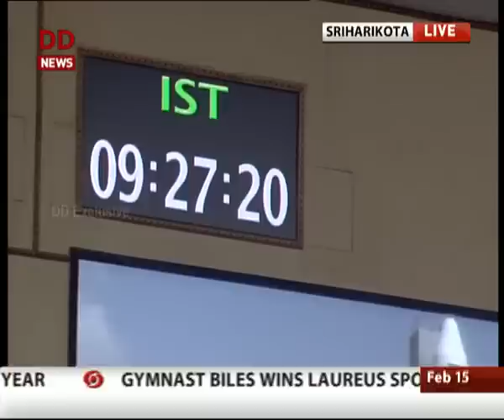ISRO MAKES HISTORY, PSLV-C37 Successfully launched along with 103 co-passenger satellites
The Indian Space Research Organisation (ISRO) etched its name in history books today as it launched a record 104 satellites on board a single rocket from the Satish Dhawan Space Centre in Sriharikota, Andhra Pradesh.